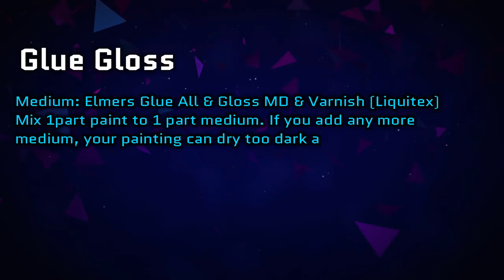SECRET GARDEN! Chameleon Cells Flowers! Put cells Where you Want Em!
OMG Guys! This time we are going round instead of straight! Creativity at its finest lol! I called it a secret garden because lets face it, unless you tell someone how to do this Acrylic pour, It truly is a secret! And I am going to share my acrylic pouring secrets with you! So this video is how to get the chameleon cells! I cant wait to try again doing different fluid art acrylic pour paintings Chameleon style.!! Thanks ali @chameleonjones_art for always bringing some great inspiration to the table... You are an amazing acrylic pour artist!